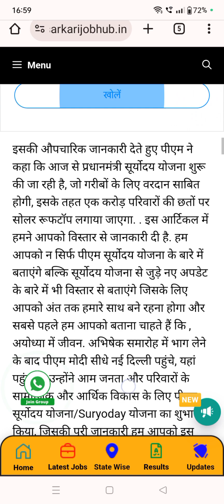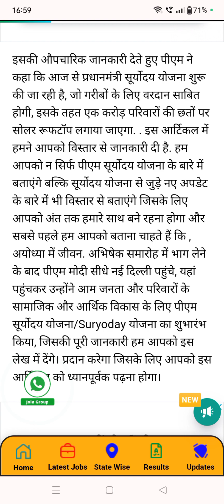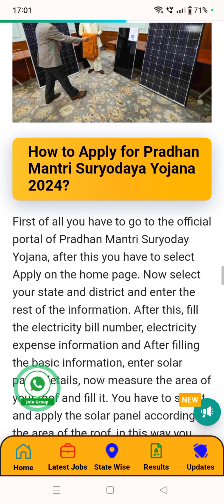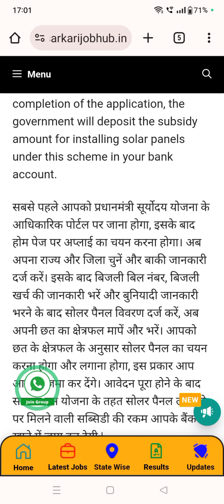प्रधानमंत्री सूर्योदय योजना में 1करोड़ देशवासियों को मिलेंगे सोलर पैनल फ्री में।।जल्दी अप्लाई करो